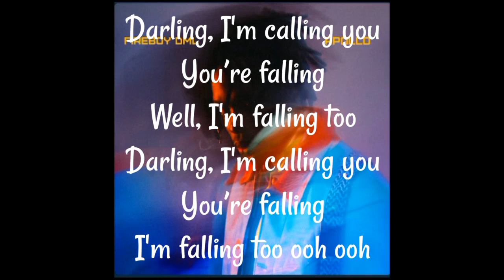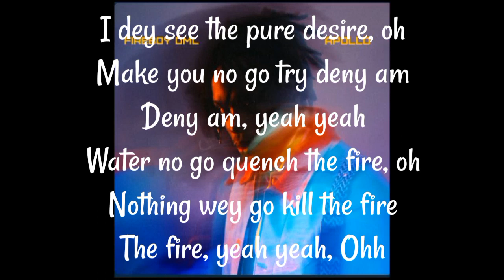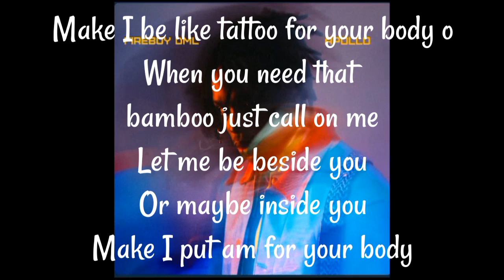Fireboy DML - Tattoo (Lyrics Video)